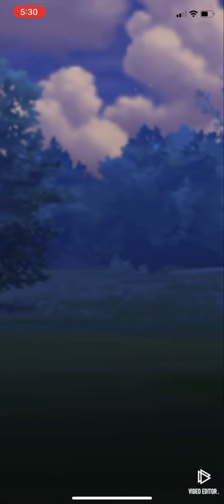Master League: Kyogre Metagross Melmetal | Pokémon GO GBL PvP Battle